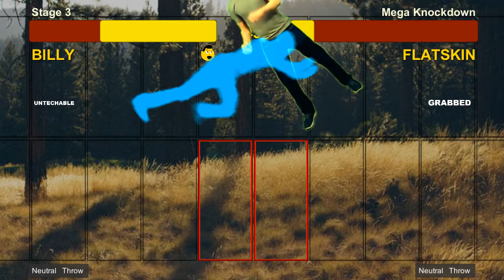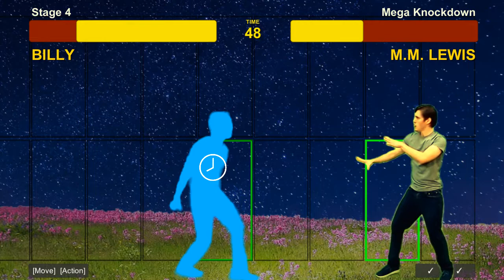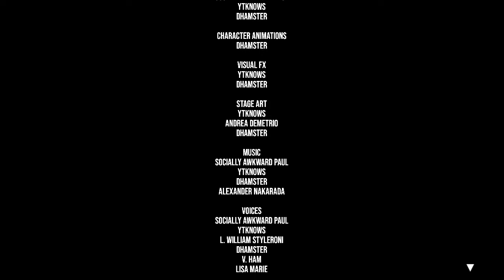Mega Knockdown: Arcade Run, Billy in Blitz Mode, 11/24/2022